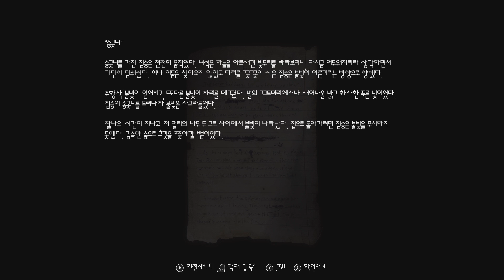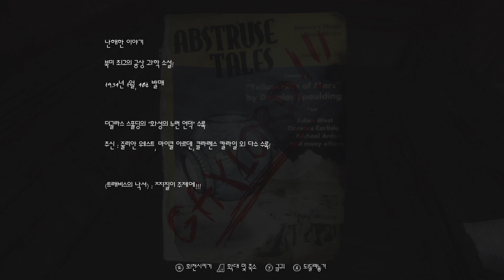에단 카터의 실종) 용연향 실황 제 2화 [1080P 60프레임] The Vanishing of Ethan Carter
사라진 소년 에단 카터를 찾아라!
여러분들은 탐정 폴 프로스페로가 되어 사라진 소년 에단 카터를 찾아 나서게 됩니다.
과연 소년과 그의 가족들에게는 무슨 일이 일어났던 것일까요?